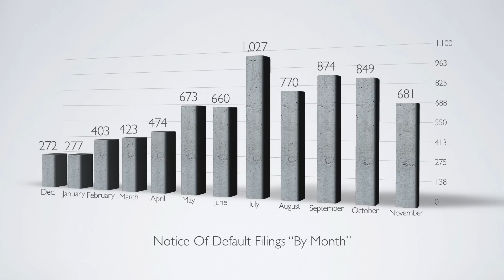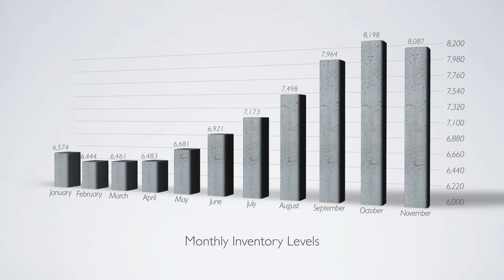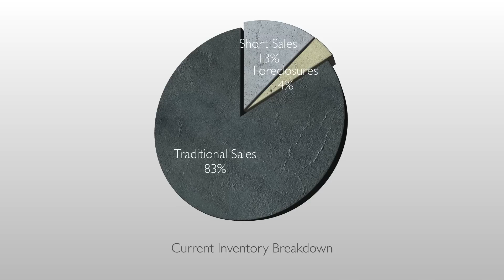Las Vegas Real Estate Market Update (December 2014)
- Notice of Default Activity
- Current Inventory Levels
- Breakdown Of What Current Inventory Looks Like
- Last Months Sales vs. November 2013
- Median Price vs. October 2013
- New Lending Changes